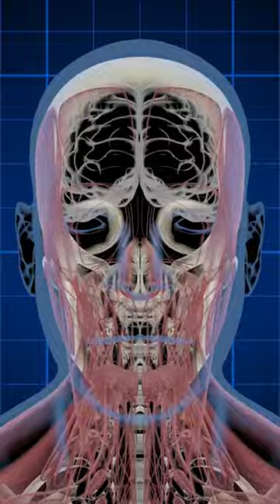Adjuvant vs. Neo-Adjuvant Chemotherapy in Oral Cancer: Making the Right Choice 🦷👩‍⚕️🎗️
In this video, we will discuss the important differences between adjuvant and neo-adjuvant chemotherapy in oral cancer treatment. Understanding these distinctions is crucial for making informed decisions and achieving the best possible outcomes for patients. Join us as we explore this important topic.

Speech Synthesis by Eleven Labs